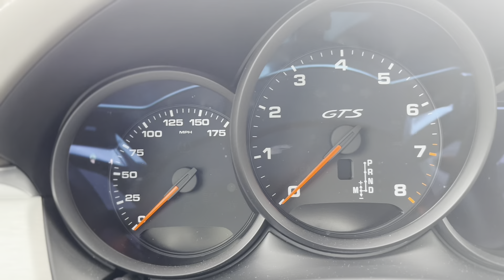2018 Porsche Macan GTS